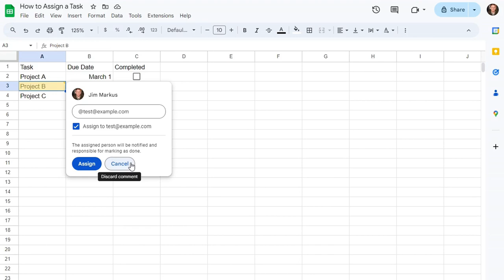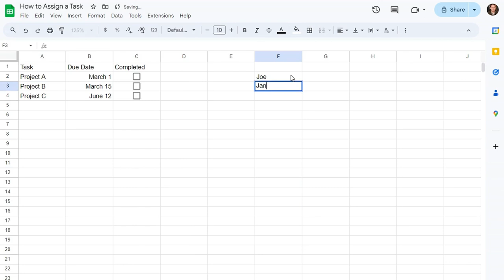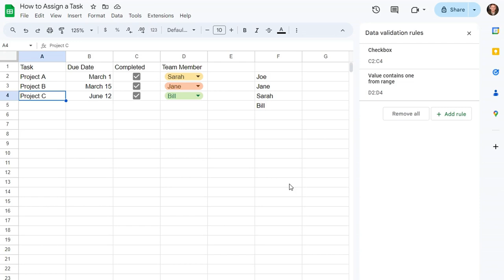How to Assign Tasks in Google Sheets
To assign tasks in Google Sheets, either tag someone's email in a comment or make a drop-down list with each person's name.